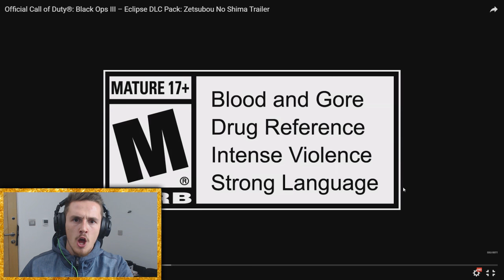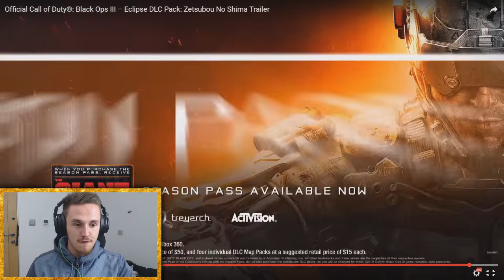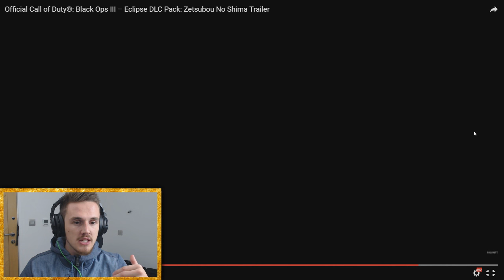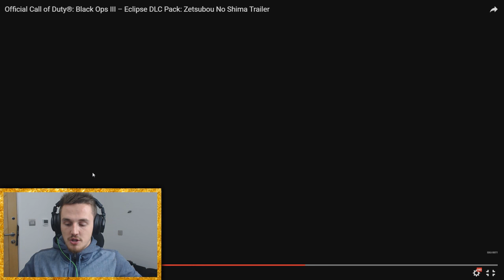'Zetsubou No Shima' Gameplay Trailer REACTION! (Black Ops 3: Zombies)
THE HYPE IS REAL! EVERYTHING WILL KILL US!